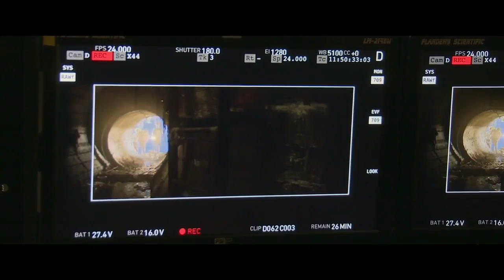IT | B-ROLL/Behind The Scenes & Bloopers | HD